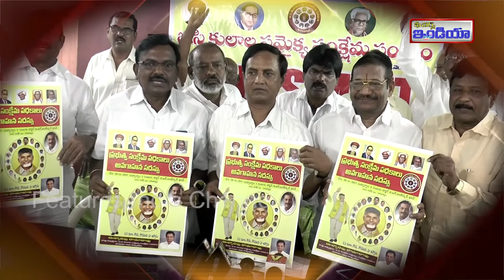Backward castes fight for rights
సమస్యలపై గళమెత్తనున్న వెనుకబడిన వర్గాలు